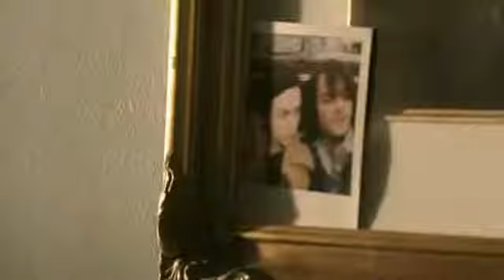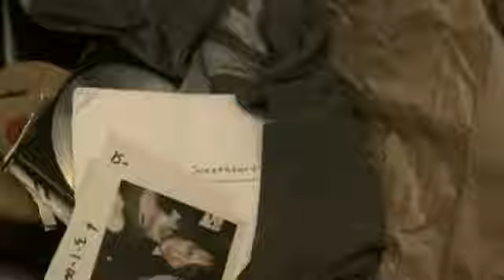The Red Jumpsuit Apparatus - Face Down